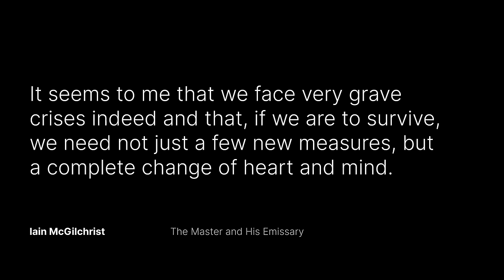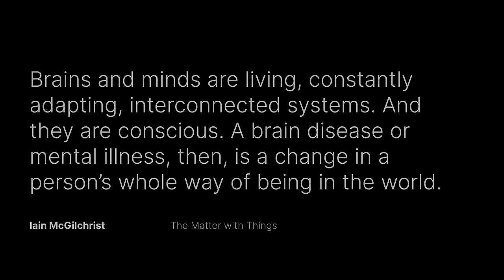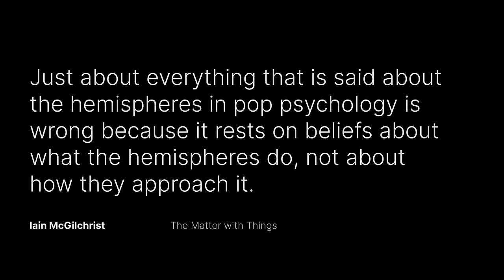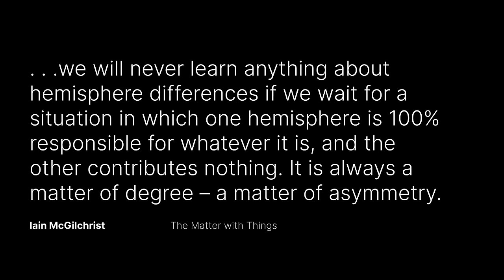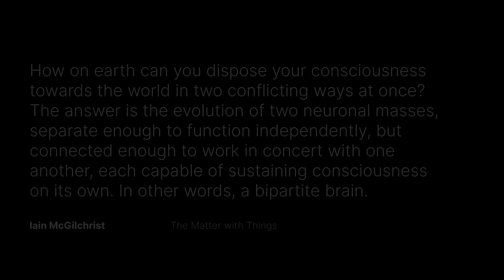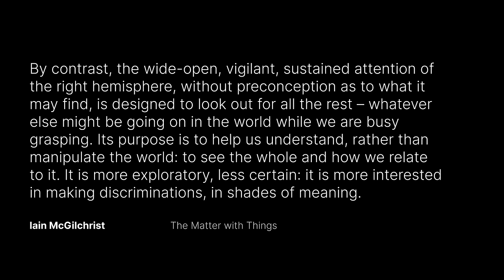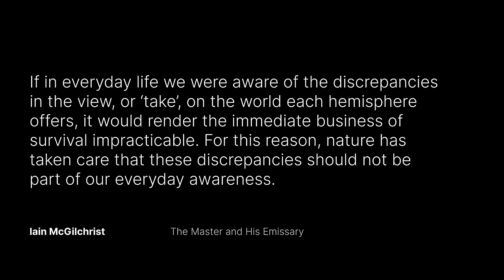Are We Enslaved to One Side of the Brain? - The Sickness of Modern Man | Iain McGilchrist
Bitcoin: 1P6ntukFENP1nvEf4bJNj3tsDEuiSyUFW6

Visit academyofideas.com for all our content.